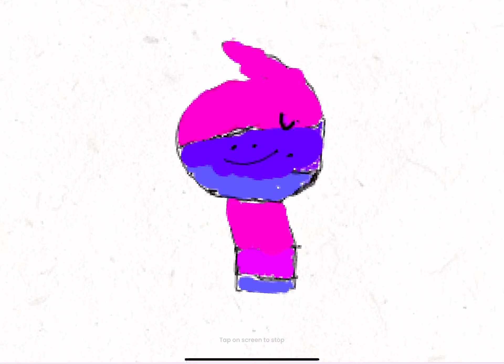Art for @paeperee-shikk bc he made a corn mayhem character here’s a gift